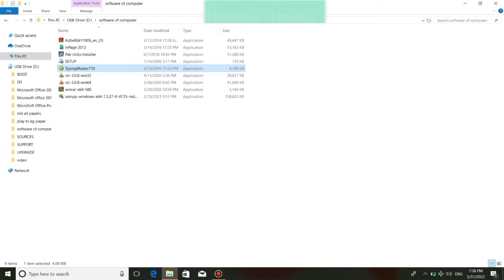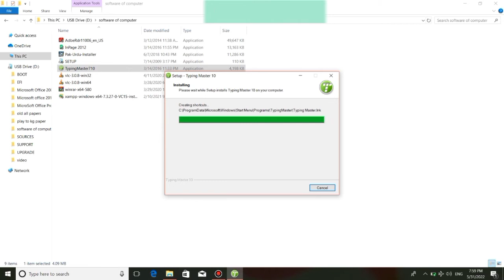How two install typing master in Laptop & PC | Latest Typing Software for Window 10 & Window 7